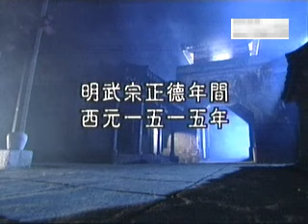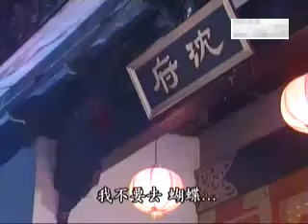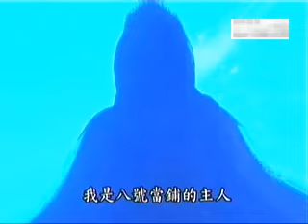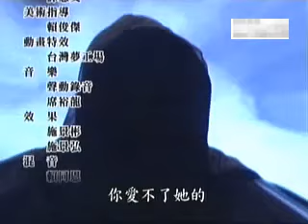《沉香如蜜》EP01 | 天有异象，故事即将开始☄️| 杨紫成毅 | Immortal Samsara |【追剧杂货铺】